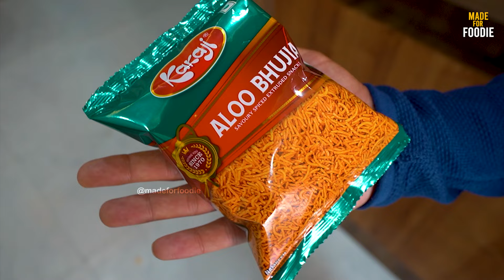Biggest mega factory of allo bhujia bulk making